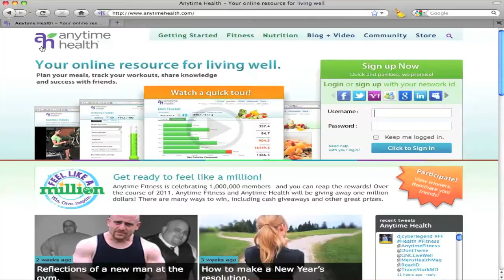A Million Reasons To Stay Fit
Just can't seem to stick to that fitness routine? Personal Trainer Andrea Metcalf has the tricks to staying fit—learn how to avoid pitfalls and stay in shape all year long!